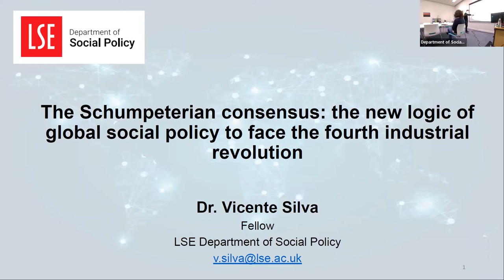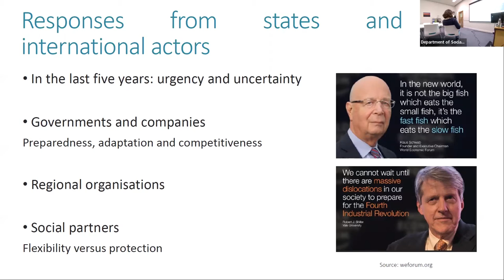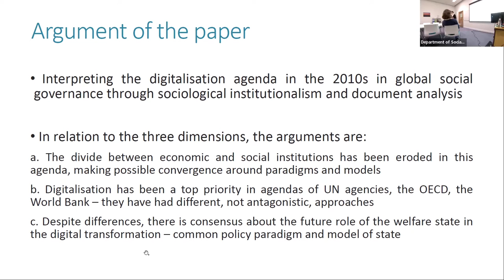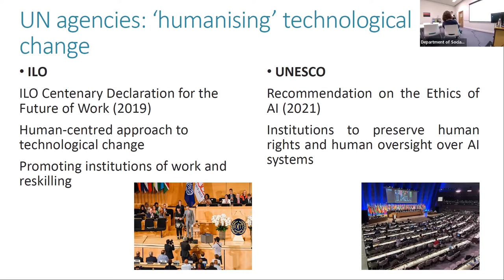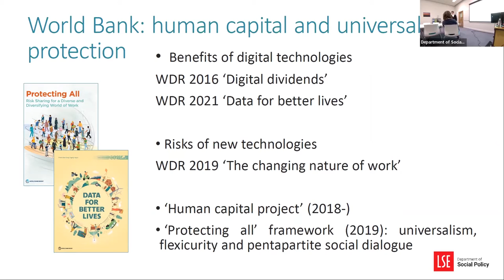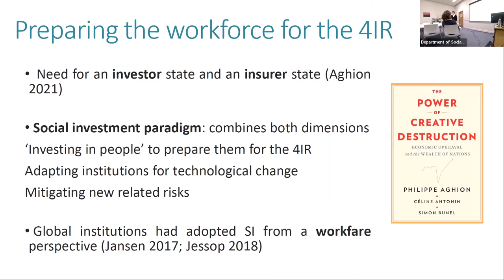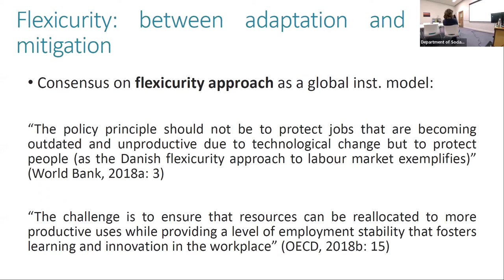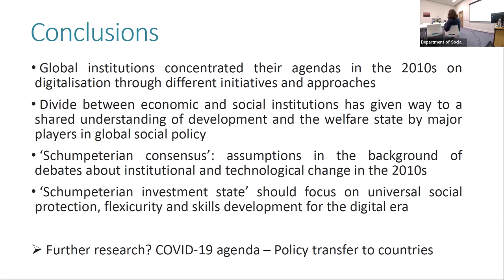The Schumpeterian consensus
The Schumpeterian consensus: the new logic of global social policy to face the fourth industrial revolution

Hosted by the Department of Social Policy on 9 December 2021

Speaker: Dr Vicente Silva (Department of Social Policy, LSE)
Chair: Dr Kitty Stewart ((Department of Social Policy, LSE)

Abstract: The ‘future of work’ emerged as a central problem in global social governance in the past decade. Experts and policymakers from different positions argued for a redesign of the welfare state to let the fourth industrial revolution unleash. This study examines the engagement of international actors (ILO, OECD and IFIs) with the future of work agenda in the 2010s. It reveals that the antagonism between ‘economic’ and ‘social’ institutions from past decades has given way to a ‘Schumpeterian consensus’ in which the state is seen as a mediator between the creative and destructive potential of technological change – the ‘Schumpeterian social investment state’.